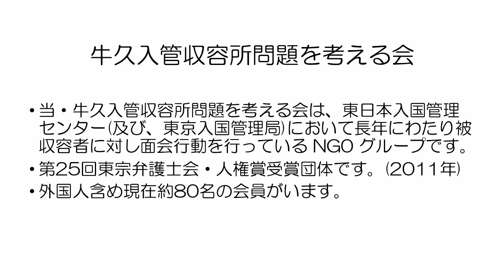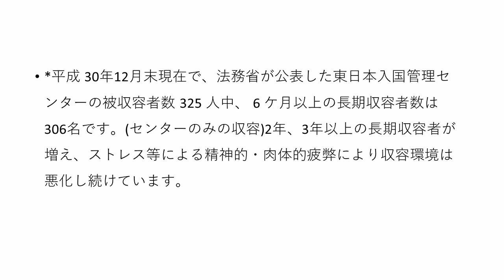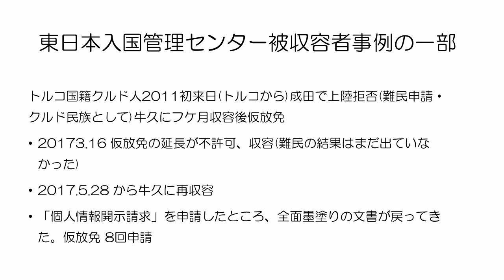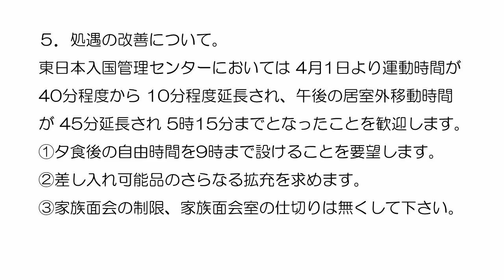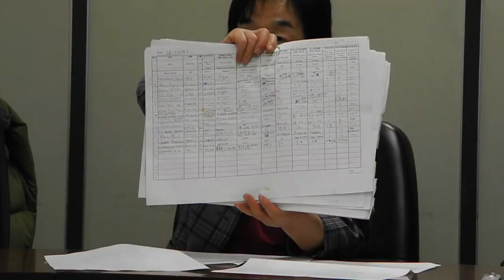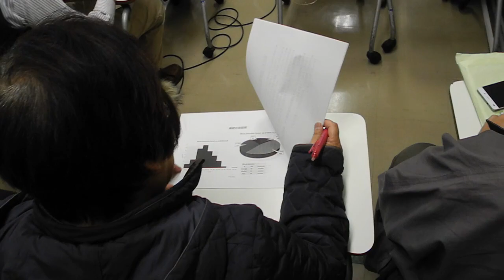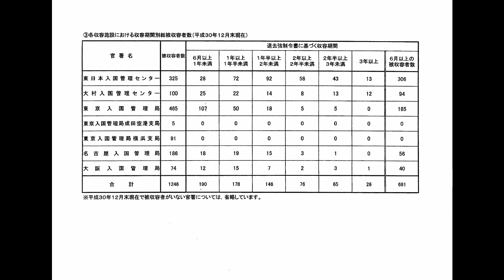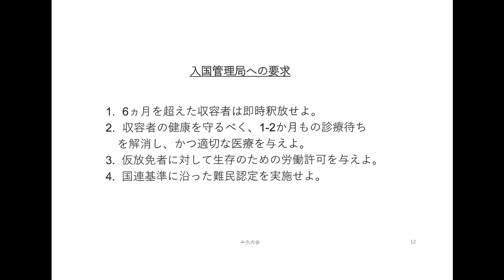日本で長期収容される難民や非正規移民の人権を守るよう、NPOが出入国在留管理庁に申入れ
難民や非正規滞在者の長期収容と仮放免状態におかれ続けることから生じる人権問題の改善を求める申し入れを出入国在留管理庁に対して行ったことについて、2019年4月10日東京都地方裁判所で「牛久入管収容所問題を考える会」のメンバーによって行われた記者会見。